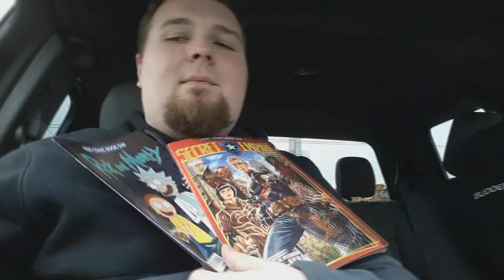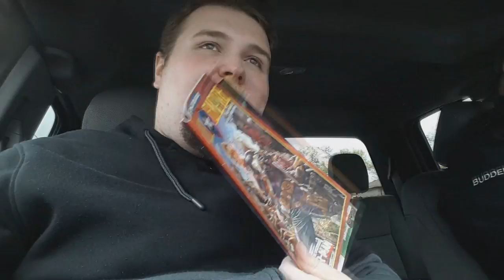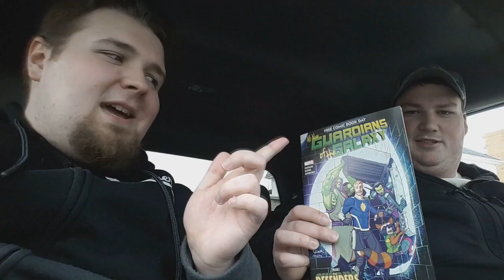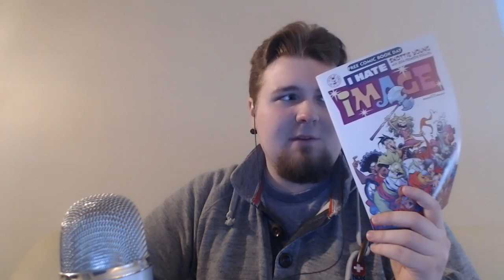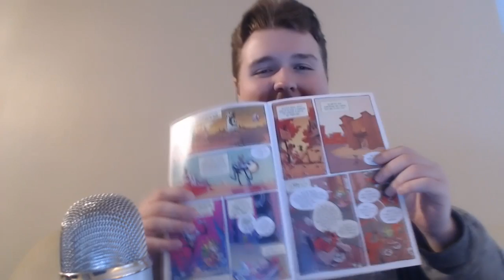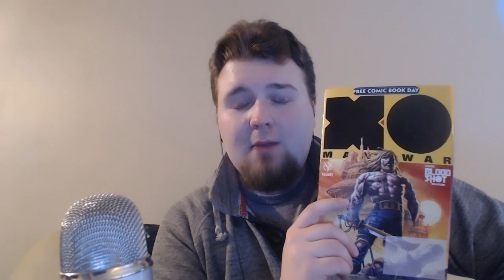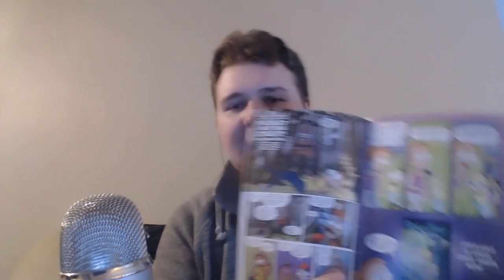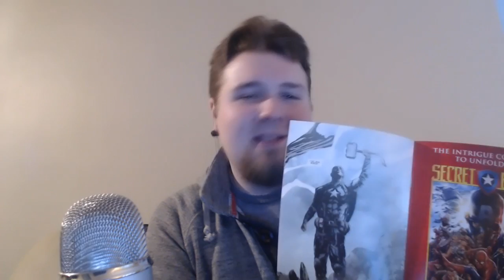Free Comic Book Day 2017 Vlog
Caped-Joel heads out to support his locale comic shops for Free Comic Book Day 2017, join him on his adventure and check out what he thought of the books.